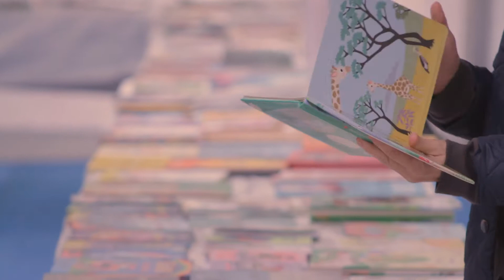Beasaingo Udal Euskaltegia (Euskara zure bizitzan!)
Urtean zehar Beasaingo Udal Euskaltegiaren komuniazio plana eraman ostean kurtsoan zehar egin zituzten txangoen laburpentxo hau egin genuen ikasleek oporrei gogoz heldu ziezaieten.